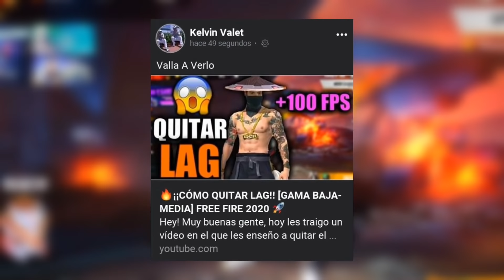🔥 ¡¡TODOS LOS PRÓXIMOS EVENTOS de JULIO 2020!! 😱 Noticias Free Fire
Hey! Muy buenas gente, hoy les traigo un video en el que repasamos la agenda semanal y vemos algunas filtraciones y rumores de nuevos eventos que muy probablemente van a salir, espero este vídeo sea informativo y si les gustó me pueden apoyar suscribiendose y dándole al botón de like :)